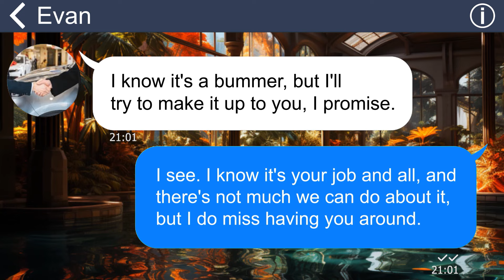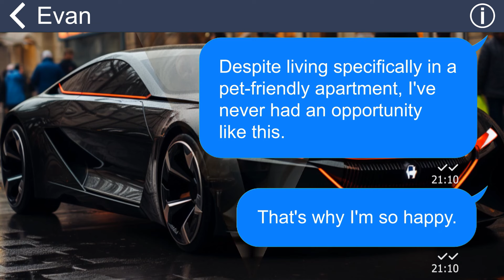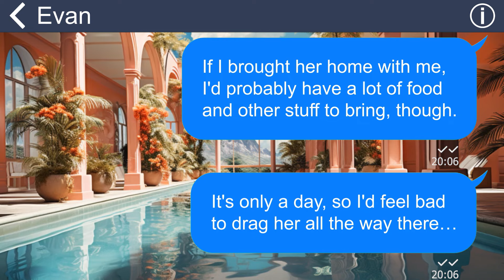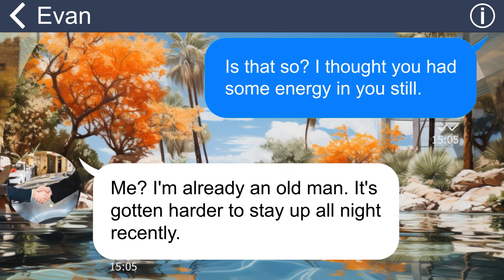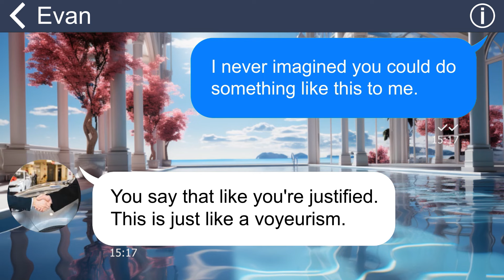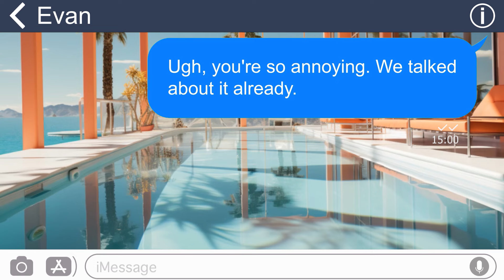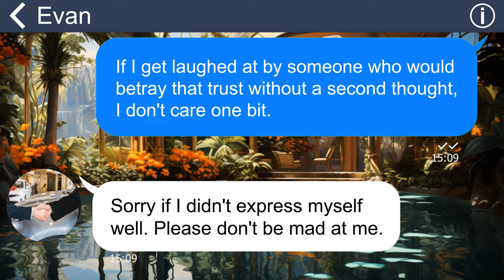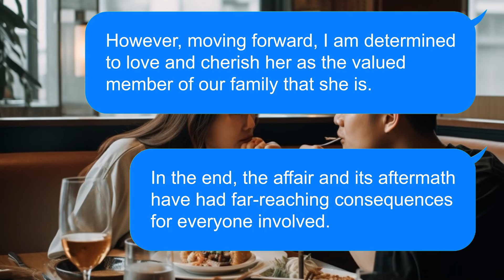[Apple] Hubby and I adopt a cat to keep me company. Then I see something strange on the camera…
When my husband's work hours started stretching, he had the idea of adopting a cat to keep me company. However, while I was visiting my parents' house, I stumbled upon something utterly shocking...